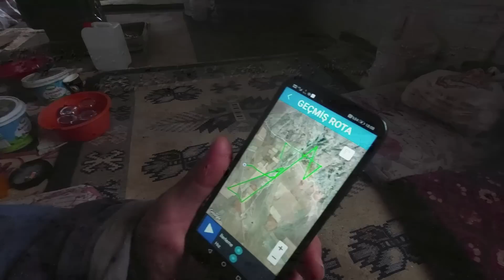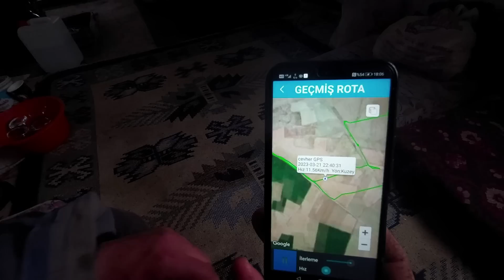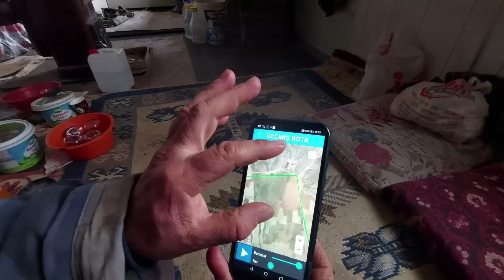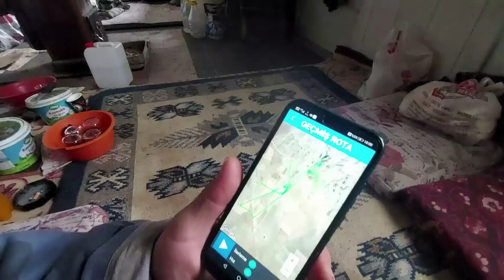KURTLARLA GEZEN KANGAL KÖPEĞİ VAKASI !( 2.BÖLÜM ) KURT KIZANINA GİDEN ÇOBAN KÖPEĞİ, KANGAL KÖPEK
Eskişehir de Kurtlarla Gezen Kangal Çoban köpeği Vakasını araştırmak için günlerce Dağda kamp yaptık ve Foto kapan kurduk belirli noktalara Yaban hayatının bu kadar zengin olduğu bir yer daha çok nadir bulunur Türkiye de Bozkurtlar ve Çoban köpekleri aynı yerde yaşıyorlar ve nadir gerçekleşen bir olay olduğu iddiası üzerine bölgeye gittik Kurt kızanına giden bir kangal köpeği, Çoban köpeği veya Anadolu Çoban köpekleri de diye bilirsiniz bu kez hem havadan insansız hava araçları ile hem de karadan kameralar ile geniş çaplı araştırma ve inceleme yaptık ve büyük bir maceranın içine düştük.

kangal kurt melezi köpek,
kurtlarla gezen kangal,
köpek inen kurt sürüsü,